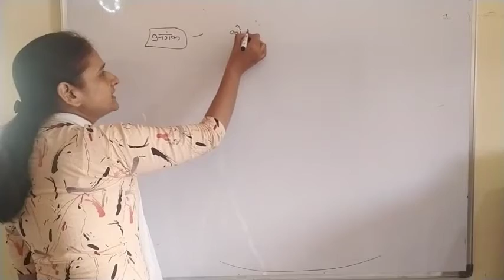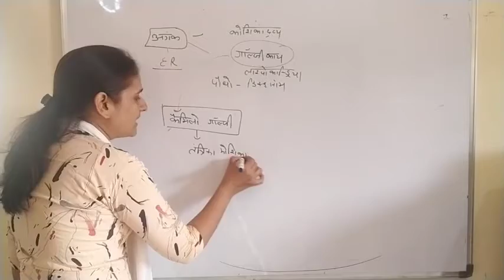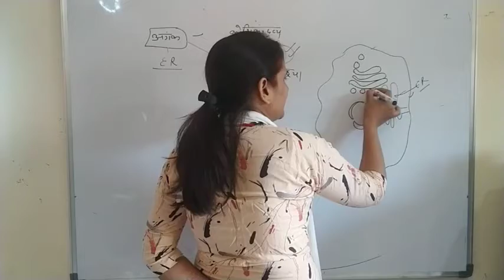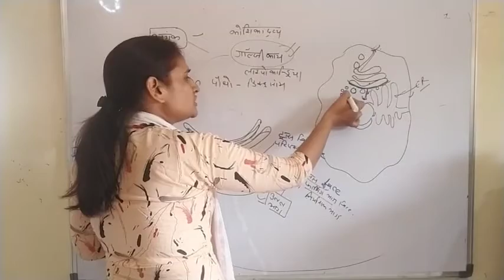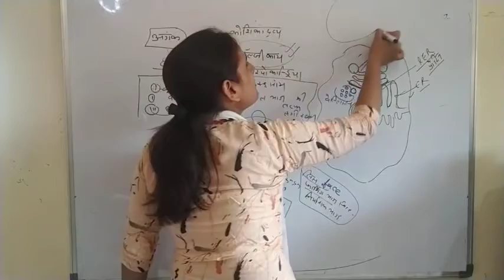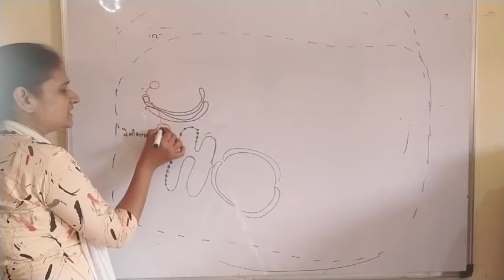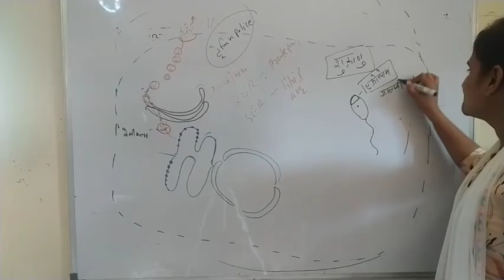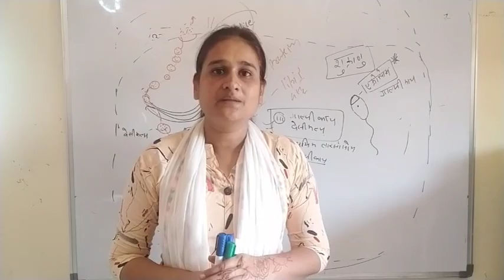कक्षा-11वीं एनसीईआरटी अध्याय-8 कोशिका-जीवन की इकाई (भाग-12 .)